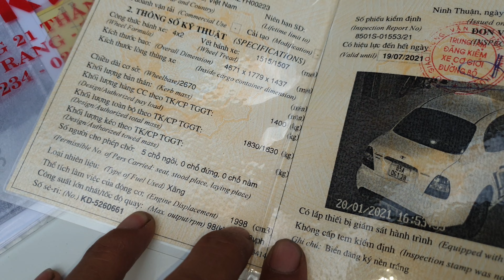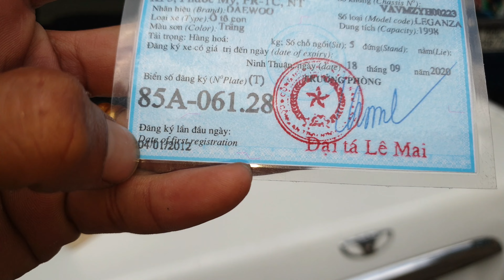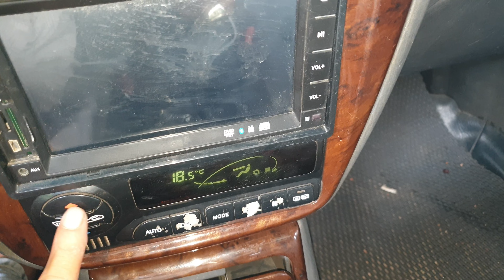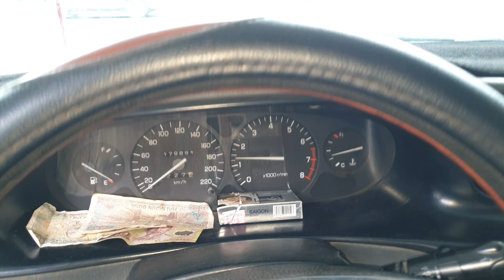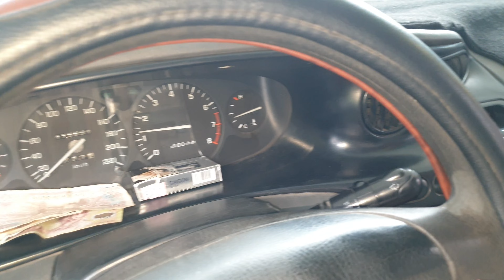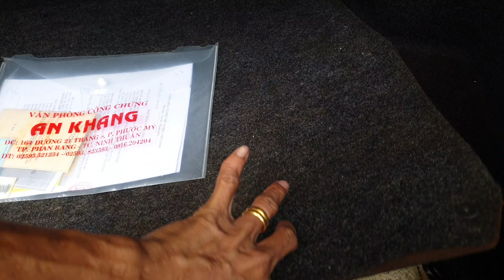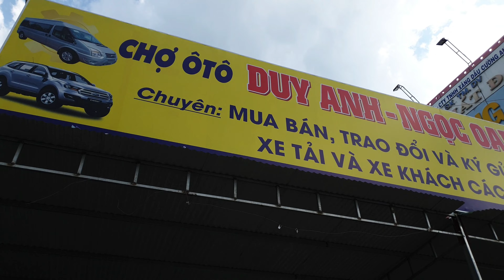95 triệu daewoo leganza lăn bánh 2012 ô tô cũ 0796822220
95 triệu daewoo leganza lăn bánh 2012 ô tô cũ